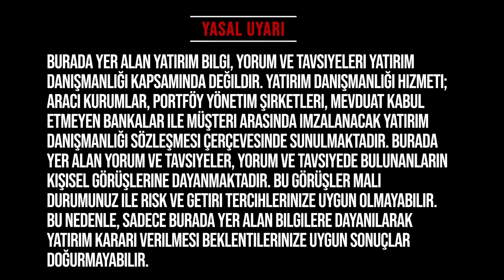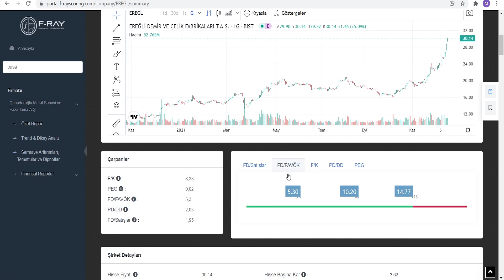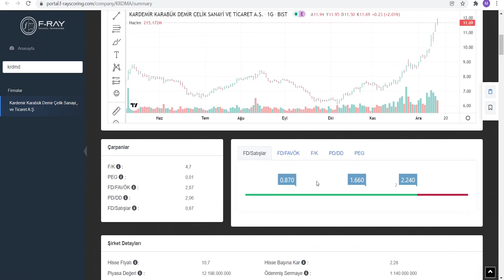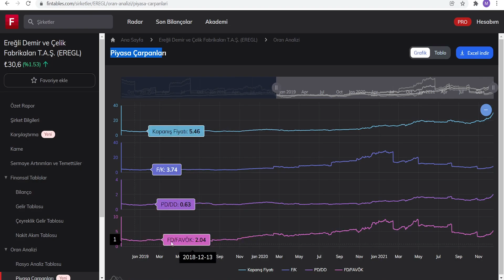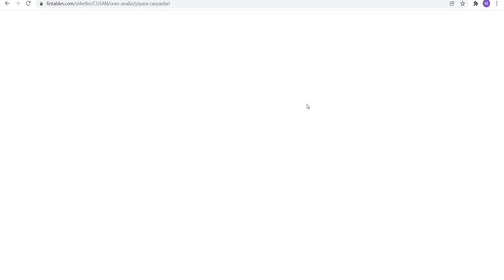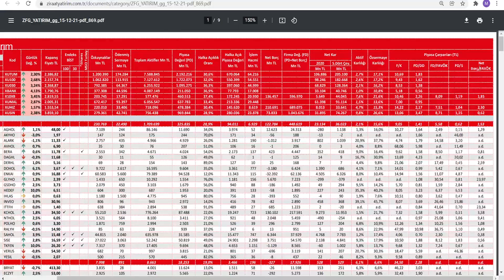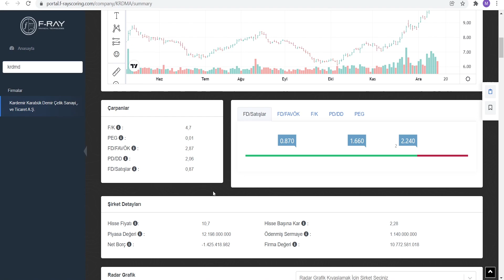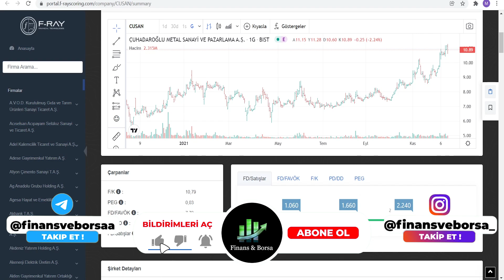FAVÖK NEDİR ? PD/SATIŞLAR NEDİR ? NASIL KULLANILIR ? - Piyasa Çarpanları Temel Analiz Eğitimi 21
Temel Analiz Eğitimi FK Oranı Peg Rasyosu Temel analiz nasıl yapılır temel analiz nedir Bilanço okumanın Özel noktaları borsa temel analiz yöntemleri temel analiz eğitim seti baştan sona temel analiz bilanço gelir tablosu nakit akım tablosu fk oranı fd favök oranı anlatımı

00:00 Giriş
02:00 Temel Analiz Eğitimi FAVÖK VE SATIŞLAR

Eğitim Serileri